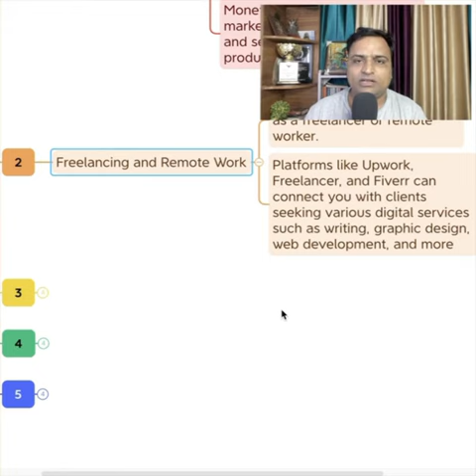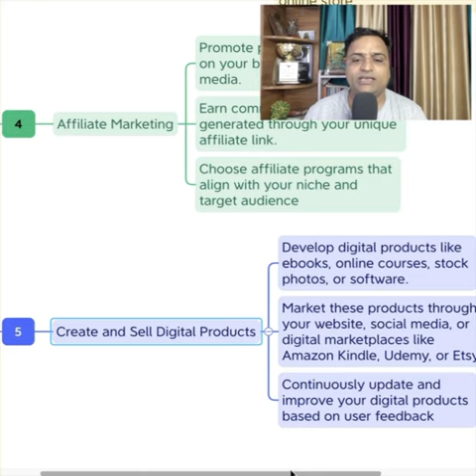5 Ways to Make Money Online | Digital Marketing Course India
5 Ways to Make Money Online | Digital Marketing Course India

5 Ways to Make Money Online | Digital Marketing Course India

Description:
Looking to boost your income and explore exciting online earning opportunities? Welcome to "5 Ways to Make Money Online," your ultimate guide to digital income streams! In this video, we'll delve into five proven methods to help you make money online, all from the comfort of your home. Whether you're looking to supplement your income or build a full-time career, these strategies are worth exploring.

Here's what we'll cover:

Freelancing: Discover how to leverage your skills and expertise to offer services to a global clientele. We'll share tips on finding clients, setting your rates, and excelling as a freelancer.
Online Courses: Explore the booming eLearning industry by creating and selling your online courses. Find out how to select a profitable course topic, create engaging content, and market your courses effectively.
Dropshipping: Dive into the world of eCommerce without the hassle of inventory management. We'll explain how dropshipping works, selecting profitable niches, and setting up your online store.
Digital Marketing: Take your digital marketing skills to the next level. Discover how to provide services like SEO, social media marketing, and content creation to businesses, and turn your expertise into a lucrative career.
Ready to start your journey towards financial independence? Join our comprehensive Digital Marketing Course at Career Building School and gain the knowledge and skills you need to excel in the online world.

🚀 Join Now: Career Building School

Don't miss out on the chance to make money online and shape your financial future.